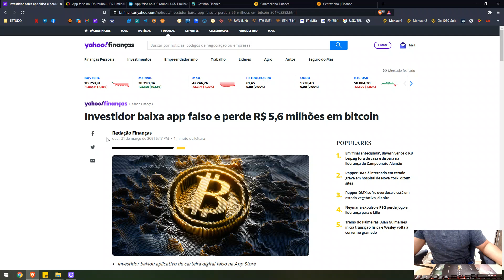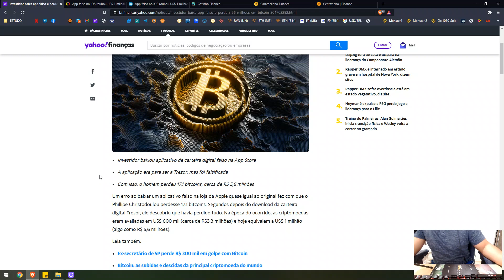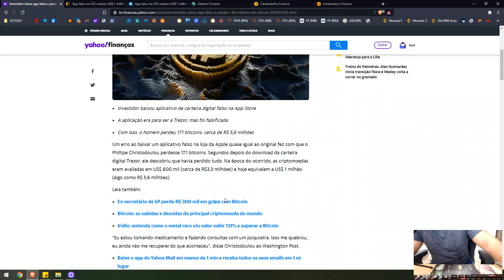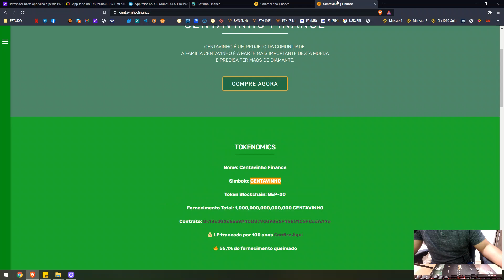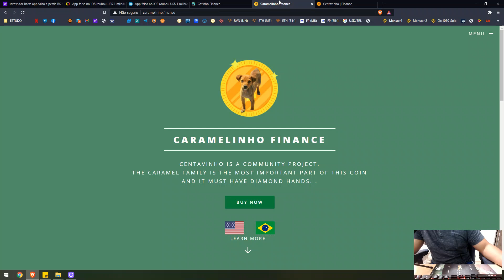ALERTA! APPS FAKES, PROJETOS BROTANDO, E AGORA?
Já está virando o reino animal, daqui um pouco lançam a arca. Infelizmente neste meio existem projetos fidedignos e projetos que só querem "extrair" renda dos desavisados. Então esse vídeo serve mais como alerta para todos aqueles que podem acabar sendo persuadidos por situações que possam prejudicar vocês e suas famílias.

Lembrando galera eu torço para que projetos como o da $REAU seja algo bom. Vários animais de rua que precisam de auxílio, assim como o do gatinho. Mas agora já surgiu, centavinho, caramelinho e mais.. Isso acaba denegrindo a imagem do projeto e começo a contestar mais ainda sua credibilidade.

Espero que consiga ajudar vocês de alguma forma.

Carteira Ethereum (ETH)
0xe2e51f4233c0d8ebc7bc0c8a132b83118fab1a22

Carteira Raven Coin (RVN)
RCmSwacXzCABReXhASZV5FbiKF3NMMTB97

Carteira Bitcoin (BTC)
1P7BAUFFrDYvupsfmxjPKeoEnpnWQtPLE9